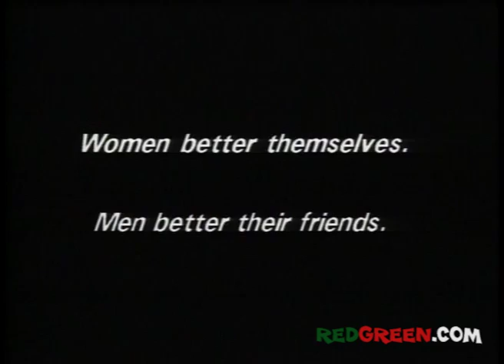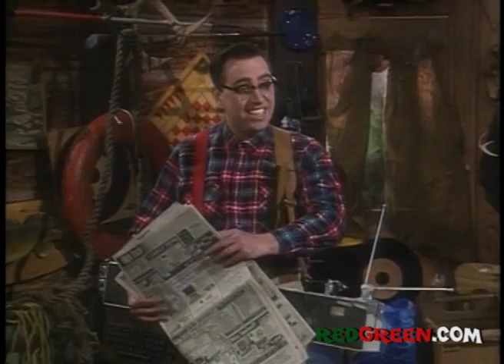The Red Green Show Ep 107 "X Marks the Spot" (1995 Season)